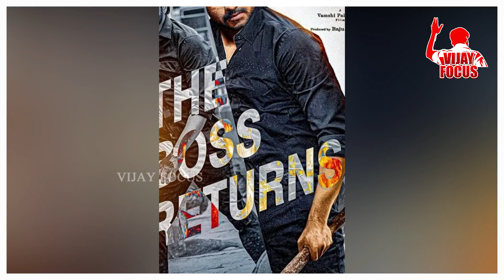Unexpected : VARISU Second Single Promo ! SIMBU Cameo Role In VARISU Movie !